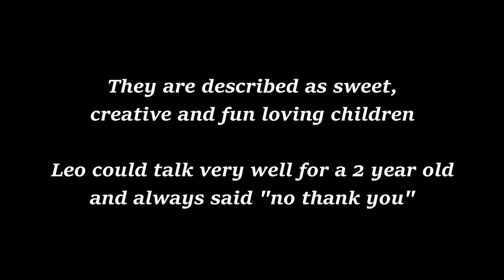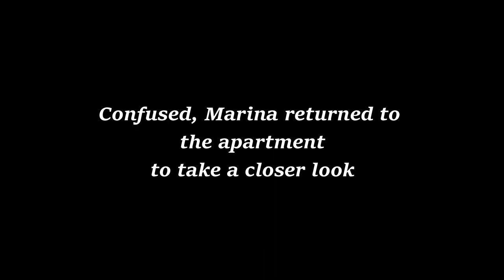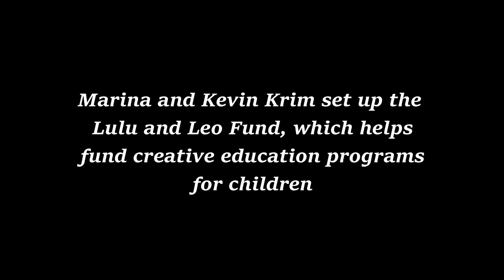The Story of Lucia and Leo Krim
This is the heartbreaking story of precious angels Lucia (6) and Leo (2) Krim
Fly high sweeties ♥

Song: "Pain" (Free) - Sad Emotional Storytelling Beat by Eleven Empire Beats